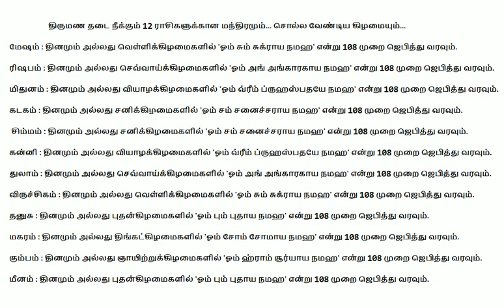திருமண தடை நீக்கும் 12 ராசிகளுக்கான மந்திரம்